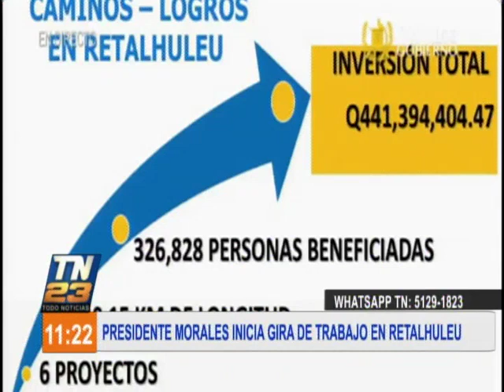Presidente Morales inicia gira de trabajo en Retalhuleu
El Ministro de Comunicaciones dio detalles de las obras realizadas

El presidente Jimmy Morales, inició este miércoles su  gira de trabajo en Retalhuleu, acompañado de sus ministros.